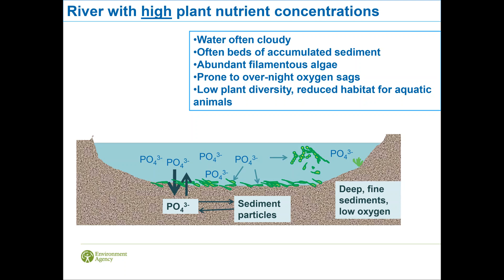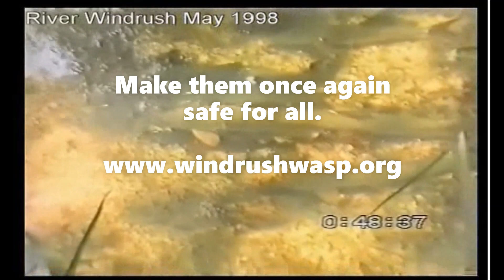River Windrush 1998 2020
The Windrush was full of fish and clear, like an aquarium. This video charts some of its decline and its unhappy relationship with sewage pollution.